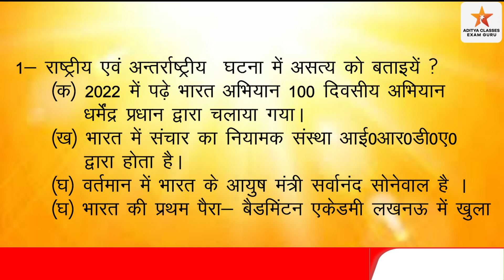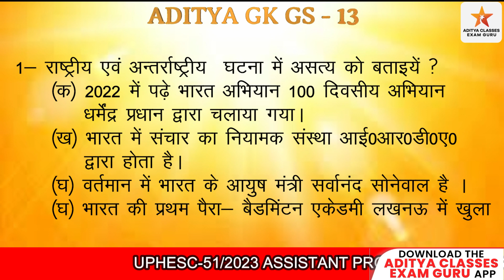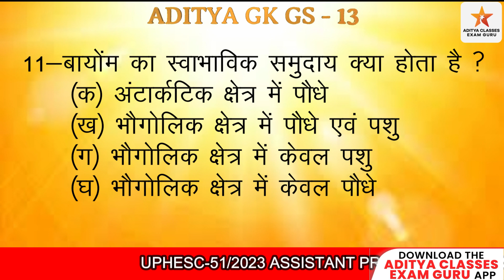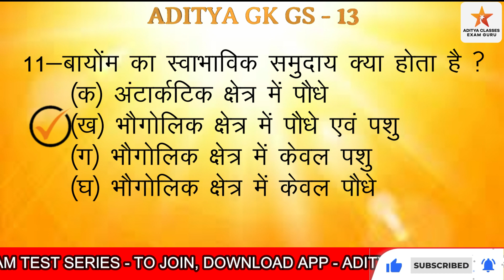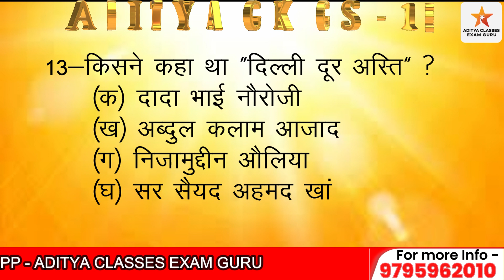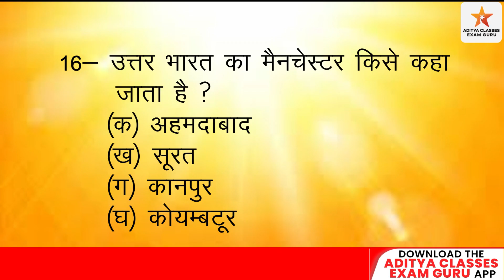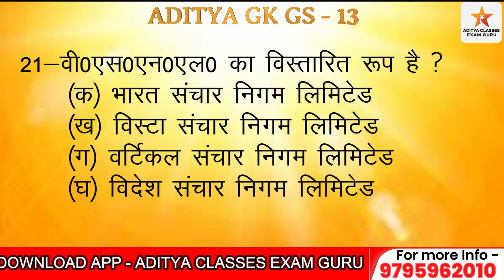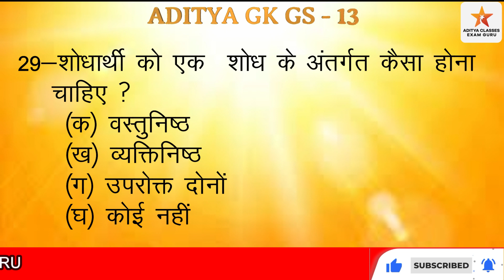Aditya gk gs class-13 | UPHESC-51/2023 | UP HIGHER EDUCATION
इस Aditya gk gs class-13 | UPHESC-51/2023 | UP HIGHER EDUCATION | uttatar shiksha |को ध्यान से देखिए और मेरा यही प्रयास है कि इन जानकारियों को आपको आसानी से याद हो जाए..

adityagkgsclasses,uphesc51/2023,uphighereducation,uphesc,uphescnews,uphescnewstoday,uphescgeneralknowledgegspaper,uphescassistantprofessorexamdate,uphesclatestnews,uphescexamdate,adityaclassesexamguru,exampreparation aditya classes exam guru , uphesc , assistant professor , utttatar skiksha ,up shiksha sewa aayog , uphesc exam date